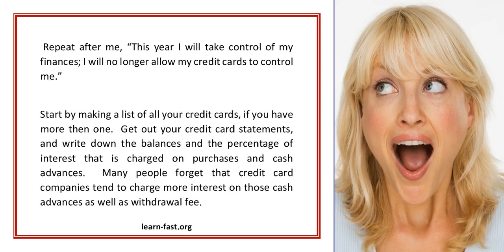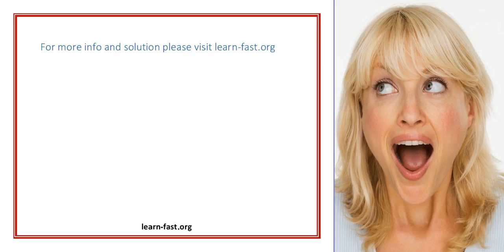Maxed Out Your Credit Cards Over the Holidays Learn How to Get the Balance Back Down